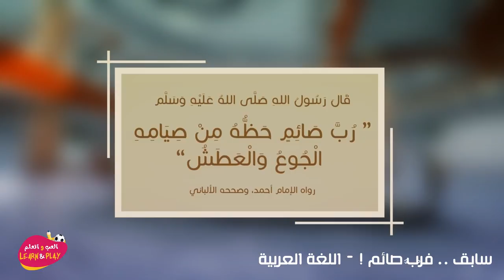سابق فرُبَّ صائم !